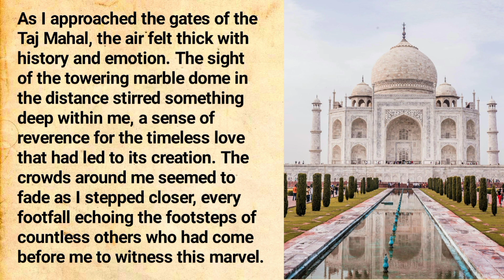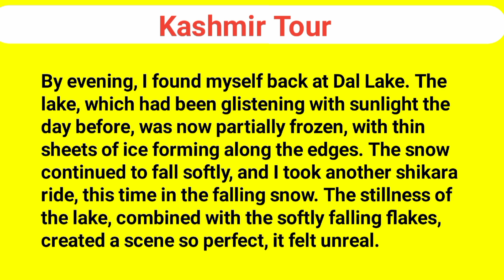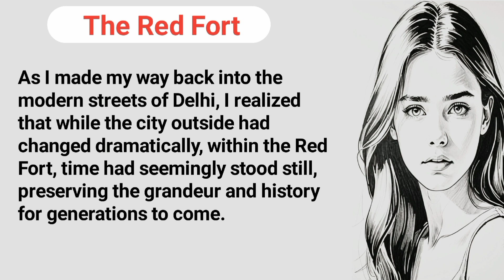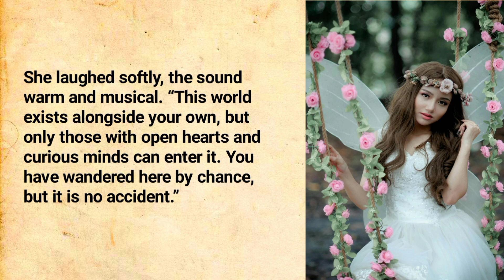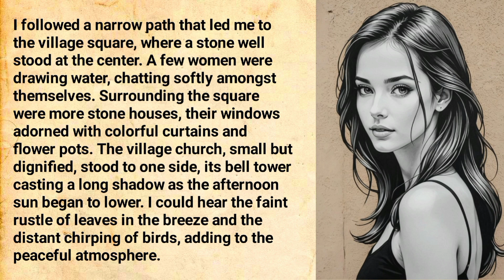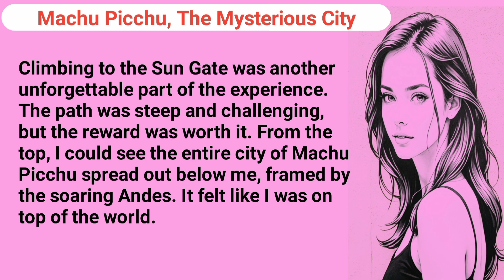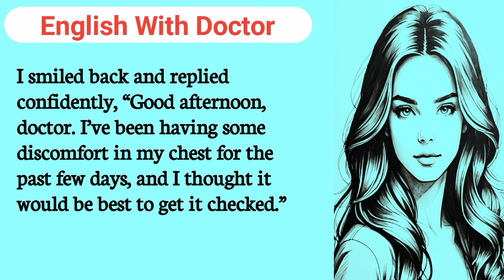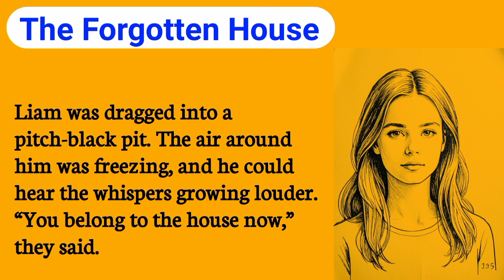15 Short Stories to Improve Your English Speaking, Listening, Reading and Writing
15 Short Stories to Improve Your English Speaking, Listening, Reading and Writing || Learning English Through Story || English Stories for Learning English

You can easily learn English by listening to this video. Learning English through stories is a great way to improve your English.

Remember! You can adjust the speed of the video.

🔵Facebook Group for Spoken English

🔵Our Site for Spoken English

english sentences

learn english

english

english speaking

spoken english

english lesson

basic english

english lessons

everyday english sentences

english conversation

english tenses

learn english

english grammar

present tense

tenses

english

tense

english past tense

english sentences

spoken english

past tense

english past tense irregular verbs

future tense

speak english

english sentences

learn english

daily english

1000 daily use english sentences

english speaking

spoken english

english conversation

50 daily use english sentences

100 daily use english sentences

past tense

present tense

tenses,future tense

tense structure

tenses structure

past tense structure

simple tense structure

english tenses

tense formula structure

12 tense structure

tense structure 12

all tense structure

tense chart

a to z tense structure

tense structure photo

basic tense structure

structure of 12 tenses

english grammar

sentences

sentence structure

grammar

four types of sentences

sentence types

simple sentences

type of sentences

english sentences

simple sentence

4 types of sentences

sentence

assertive sentence

types of sentences in english grammar

complex sentences in english grammar

vocabulary

english vocabulary

basic vs advanced english sentences

simple sentences

basic chinese vocabulary

spanish basic vocabulary

basic english

vocabulary words

basic chinese sentences

basic vs advanced english phrases

50 daily use english sentences

learn english

how to improve my english speaking on my own way

how to improve speaking in english fast

how to get fluency in english

how to improve my speaking skills in english

speak english

english

english speaking

how to speak like a native speaker

how to be fluent,speak english fluently

how to become a fluent speaker

how to become a fluent latin speaker

become fluent in english

how to understand native english speakers